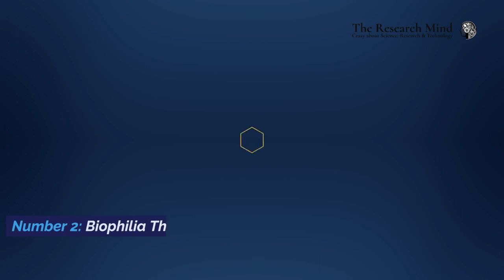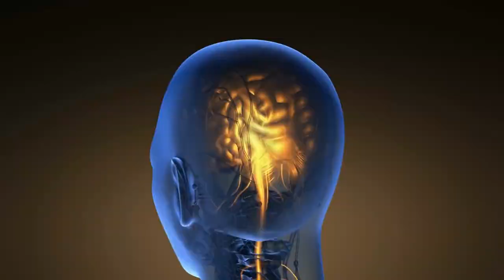Top 10 Scientific Theories Behind the Mind-Smoothing Effect of Sea-life & Nature Videos- Part 1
Have you ever noticed how watching videos of underwater scenes, with colorful fish and coral reefs, can make you feel relaxed? Scientists have come up with several ideas to explain why this happens. Let's explore the top 10 theories behind this calming effect.